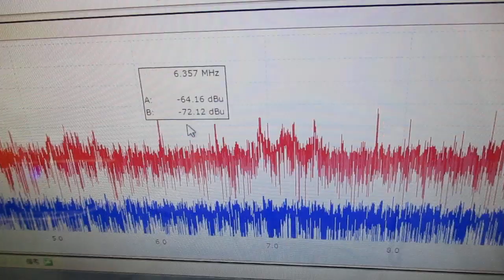メガヘルツの超音波発振制御プローブを利用した実験動画